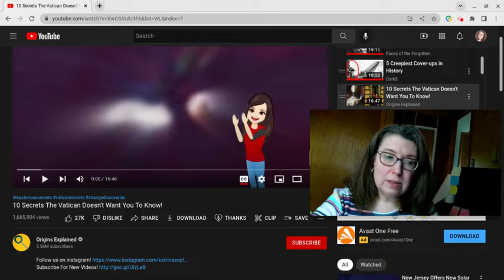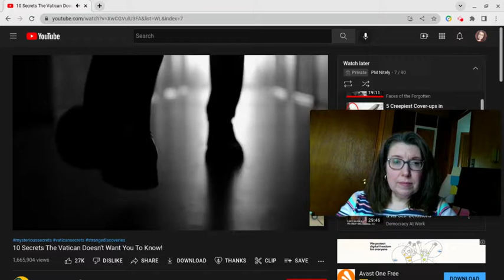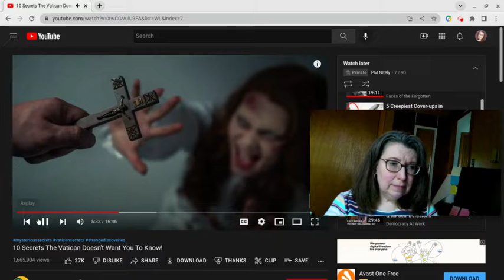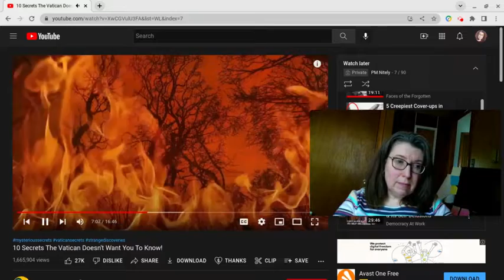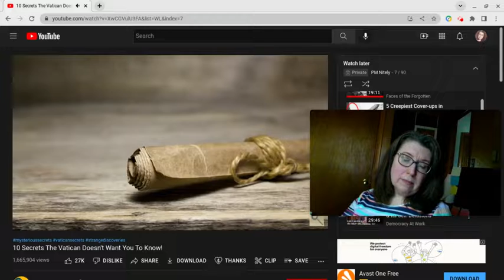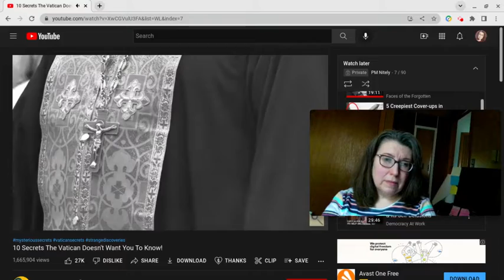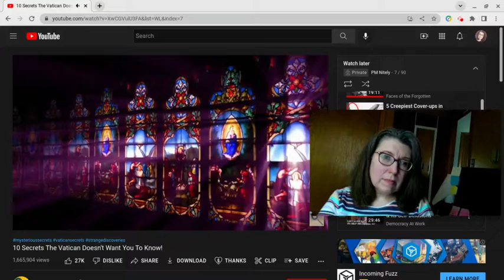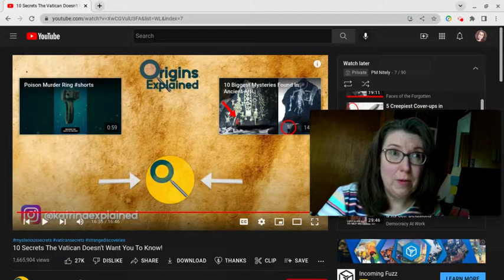Secrets of the Vatican You Need to Know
I  a video detailing various facts about the Vatican that they don't advertise about themselves.

I do not own or have any rights to the video, music or channel I am reviewing.